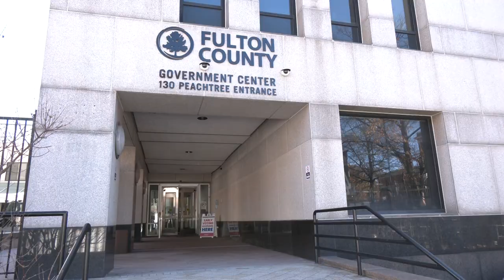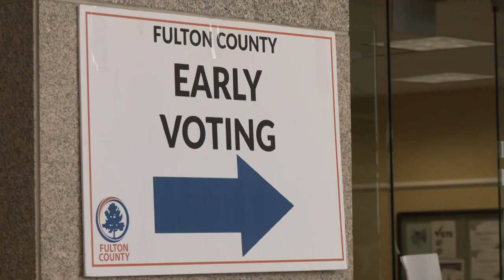Fulton Votes: Early Voting at the Government Center